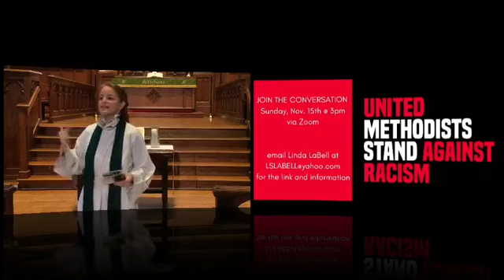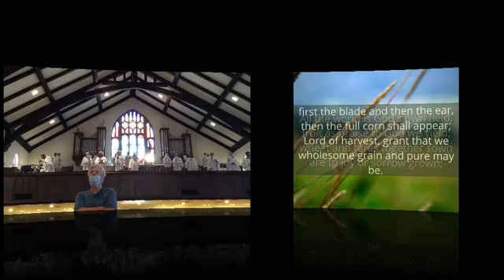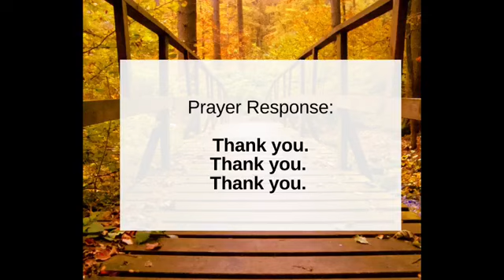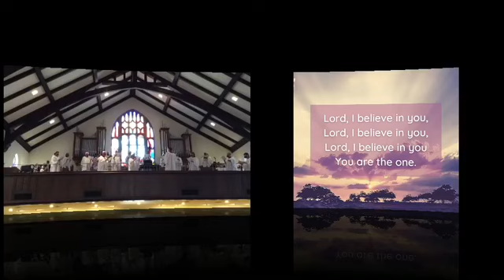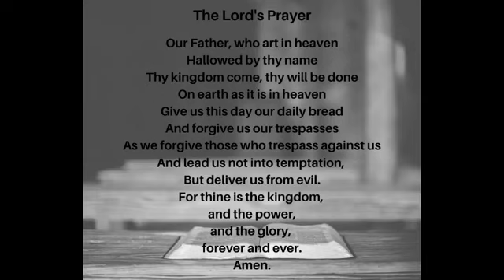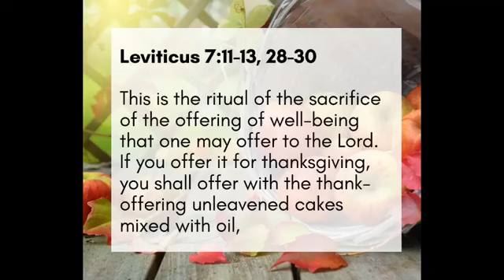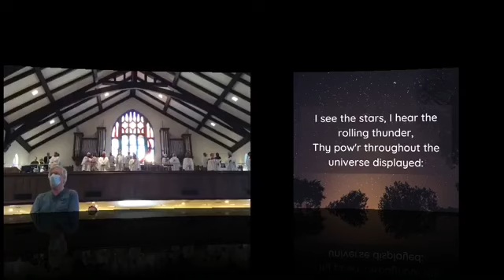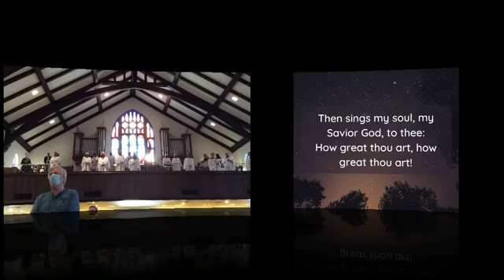November 15, 2020 Sunday Worship